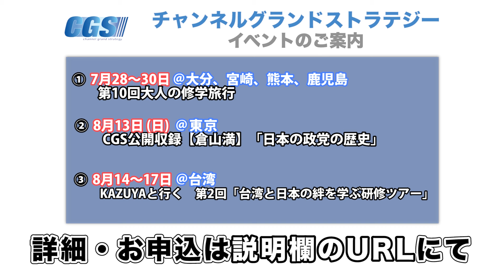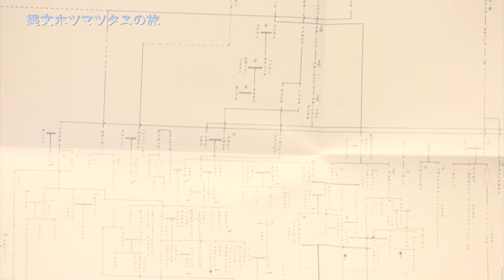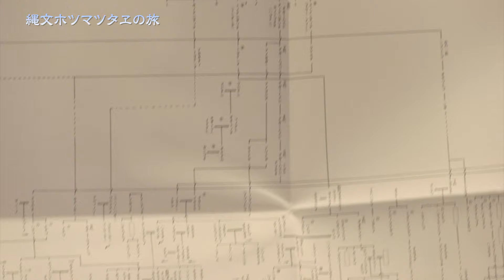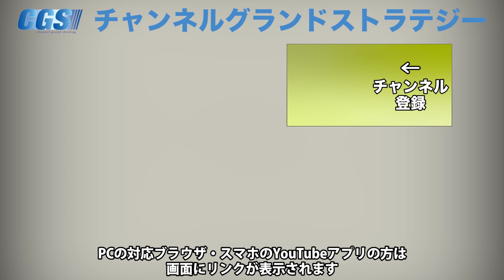ホツマツタヱには何が書いてあるの？【CGS いときょう 縄文ホツマツタヱの旅 第2回】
ホツマツタヱには、一体なにが書いてあるのでしょう？
ホツマツタヱは日本の最古の本！？講師は前回に引き続きいときょうさんに来て頂いております。

★イシキカイカク.com★
クラウドファンディング実施中！

7月28～30日　＠大分、宮崎、熊本、鹿児島第10回大人の修学旅行

8月13日（日）＠東京CGS公開収録【倉山満】「日本の政党の歴史」

8月14～17日　＠台湾KAZUYAと行く　第2回「台湾と日本の絆を学ぶ研修ツアー」

8月18日（金）＠名古屋集え！若者の決起集会【若者未来会議】

8月19日（土）＠大阪CGS関西歴史勉強会《 日米同盟の形成と展開 》

9月15～17日　＠奈良、滋賀、京都、兵庫KAZUYA×KAMIYA　全国キャラバン　第27弾～第30弾 IN関西

9月17日（日）＠大阪CGS関西歴史勉強会　日本人が知っておくべき「戦争」の話